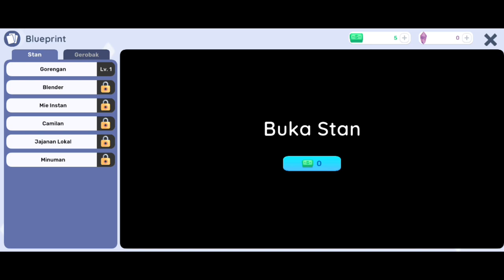Jualan Gorengan Di Sekolah Paling Kocak - Kantin Sekolah Simulator PART 1